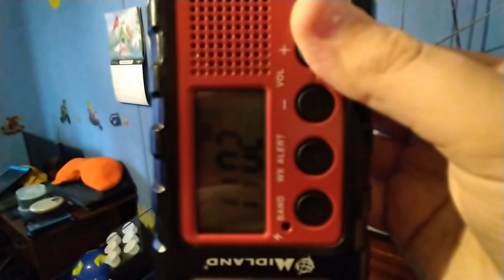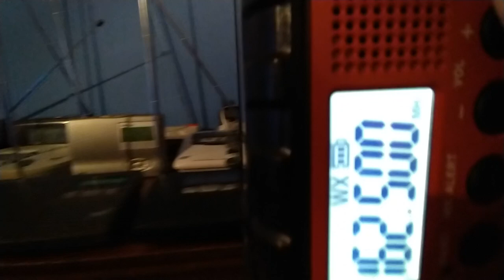[VIDEO 1] Required Weekly Tests from 1/18/2023 [EAS #660 - 662]